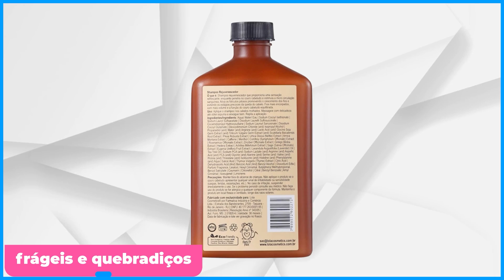Os 5 Melhores Shampoo Antiqueda/ Shampoo para Queda de Cabelo 2023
⭐ Os 5 Melhores Shampoo Antiqueda De 2023!

-- 5) L'Oréal Paris! (Shampoo Bom e Barato)

-- 4) Clear Men Control! (Shampoo Masculino)
✅ Clear Men

-- 3) Tio Nacho Ervas! (Shampoo Fortalecedor)
✅ Tio Nacho

-- 2) Lola Cosmetics! (Shampoo Rejuvenescedor)

⭐ 1) Vichy Dercos! (MELHOR SHAMPOO)

00:00 Já deixou o seu LIKE?
00:34 Shampoo antiqueda Bom e Barato
01:15 Shampoo antiqueda masculino
01:57 Shampoo fortalecedor
02:59 Shampoo rejuvenescedor
03:41 MELHOR SHAMPOO
04:33 Informações Finais!

►►Conclusão:

Qual é melhor shampoo para queda de cabelo? Essa é uma dúvida recorrente de muitas pessoas que estão querendo comprar um shampoo para queda.

A perda de cabelo pode ser uma preocupação para muitas pessoas e encontrar um shampoo antiqueda eficaz é um grande desafio.

Por isso, nós do 123 Beleza, fizemos vários testes e consultamos alguns especialistas até chegar na lista dos 5 melhores shampoos antiqueda do mercado atualmente.

► O que ajuda a diminuir a queda de cabelo?

Sem dúvidas o shampoo antiqueda.

tio nacho engrossador
dercos energizante
shampoo para queda de cabelo
shampoo dercos antiqueda
tio nacho clareador
shampoo dercos energizante
dercos antiqueda
shampoo energizante vichy
shampoo antiqueda vichy
shampoo tio nacho engrossador
shampoo vichy antiqueda
bio extratus antiqueda
tio nacho antiqueda
melhor shampoo para queda de cabelo
shampoo vichy dercos energizante
pielus antiqueda
shampoo anti queda
vichy dercos energizante
shampoo tio nacho clareador
dercos shampoo energizante
tio nacho fortalecedor
shampoo vichy energizante
melhor shampoo antiqueda
shampoo tio nacho antiqueda
shampoo bio extratus antiqueda
shampoo queda de cabelo
shampoo energizante dercos
vichy antiqueda
antiqueda
shampoo antiqueda dercos
shampoo energizante
shampoo engrossador
vichy energizante
tio nacho engrossador funciona
vichy shampoo antiqueda
neosil shampoo
bio extratus jaborandi
shampoo dercos energizante 400ml
dercos shampoo antiqueda
shampoo antiqueda indicado por dermatologista
anti queda
shampoo bom para queda de cabelo
qual melhor shampoo para queda de cabelo
dercos energizante 400ml
phytoervas antiqueda
shampoo antiqueda bio extratus
melhor shampoo para queda de cabelo feminino
shampoo antiqueda masculino
shampoo tio nacho fortalecedor
shampoo tio nacho engrossador funciona
shampoo dercos antiqueda 400ml

- L'Oréal Paris Arginina

Se o que você precisa é de um Shampoo antiqueda Bom e Barato, essa é a melhor escolha.

- Clear Men Control

Essa é a opção perfeita para quem procura por um Shampoo antiqueda masculino.

- Tio Nacho Ervas Milenares

Se você deseja um Shampoo antiqueda fortalecedor, essa é a melhor opção.

- Lola Cosmetics Rapunzel

Em busca de um Shampoo antiqueda rejuvenescedor? Então dá uma olhada nesse aqui.

- Vichy Dercos

Sem dúvidas, esse é o Melhor shampoo antiqueda do mercado.

123 Beleza: De compradora para compradora.